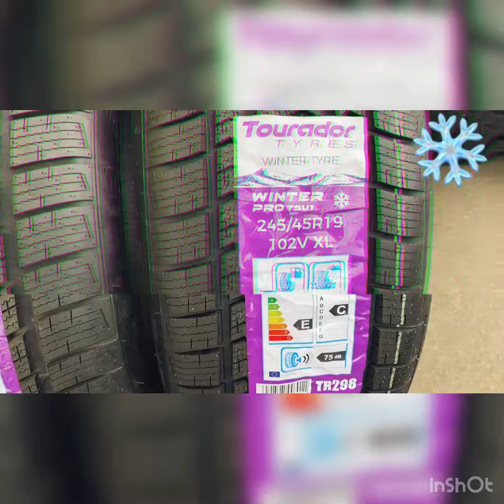19 августа 2020 г.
Готовы к зиме?❄️

Для тех кто ещё не готов хотим напомнить русскую народную поговорку: готовь сани летом.
А наши предки были мудрыми людьми, они плохого не посоветовали бы)

Уже в наличии зимние разноширокие шины
Tourador Winter Pro TSU1

245/45R19 передние
275/40R19 задние

255/50R19 передние
285/45R19 задние

275/40R20 передние
315/35R20 задние

Вопросы пишите в директ или комментарии ⤵️